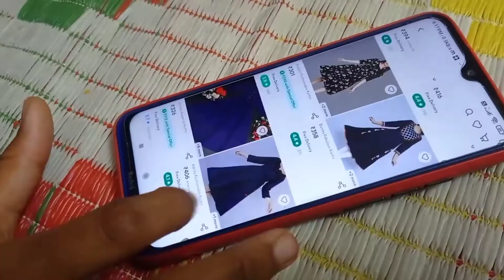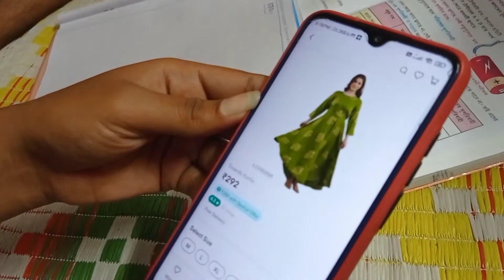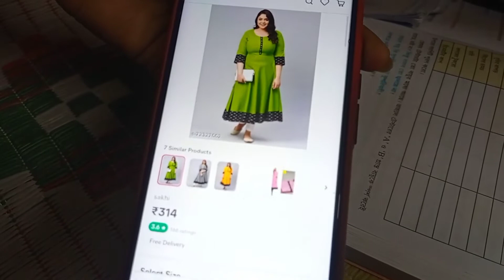Kurti Ko Pasand karne Ke Liye Plz Help Kijiye.. Little Gyanendu Vlog | LGV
LITTLE GYANENDU VLOG | Little Ganendu vlog

CAMERA REDMI 10 PRO
TRIPOD FOR MOBILE